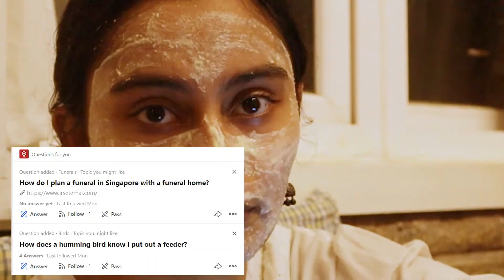Quora Koshchens with a hundred memes and a face mask | Salman Khan | Pigeons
A small weird video just to balance out the sense I have been making on the channel.